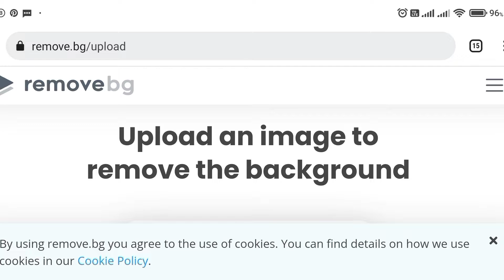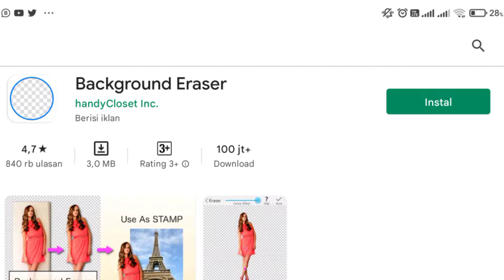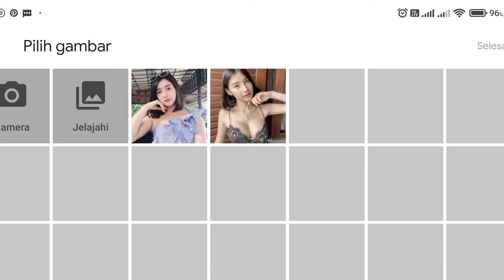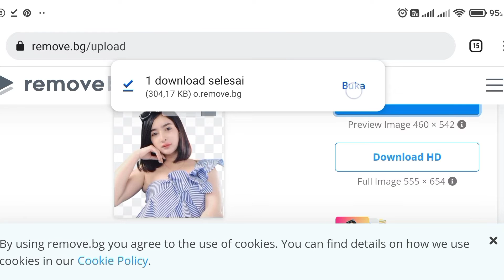CARA MENGHAPUS BACKGROUND FOTO TANPA APLIKASI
Saya biasa menggunakan website remove.bg ini untuk menghapus background foto.

Foto-foto objek orang yang terdapat pada Thumbnail youtube saya, latar belakang (backgroundnya) saya hapus terlebih dahulu menggunakan website ini.

Kalian juga bisa mendapatkannya dalam bentuk aplikasi yang bisa kalian unduh di google playstore.

Saya berasal dari sebuah kota yang asri dan sejuk yaitu kota Pematang siantar, Sumatera Utara.

Channel ini menyajikan informasi bermanfaat seputar driver ojek online, seputar youtube, seputar blog, tutorial aplikasi android, tips dan trik.

Nama channel "Android id" tercipta secara spontan dan gak pake potong kambing segala 😁😁

Di dunia nyata ane adalah seorang salesman dan driver ojek online, tapi di dunia maya ane seorang content creator dan publisher yang masih amatiran.

Peralatan sederhana buat content:

1. HP Xiaomi Redmi Note 9

2. Mic Clip On Boya

3. Tripod

Ada lagi yang ingin ditanyakan? Call Me..NOW!

Terima Kasih..!